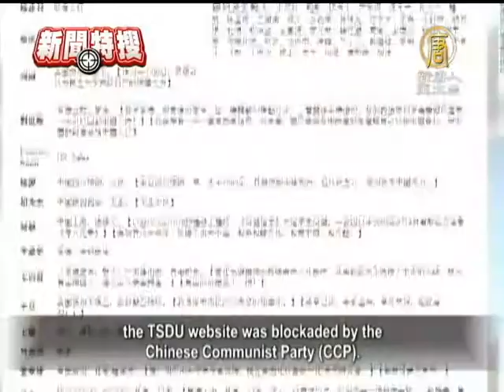【六四天安門_中國真相最新新聞】[禁聞]趙紫陽秘書：六四慘死2千人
【中國真相新聞】(China Breaking News) 六四天安門民主運動24周年紀念日將要來臨，為「六四」死難者喊冤的聲音再度沸騰。前中共總書記趙紫陽秘書鮑彤，日前在網上發布視頻，披露了「六四慘案」的一些內幕。他認為，六四是「天大冤案」，不能一句「平反」就了之，也不能由決策者自己改正自己。他指出，中共用武力鎮壓手無寸鐵的學生，是犯了「反人類罪」。【新唐人亞太台2013年5月20日訊】

鮑彤在視頻中首次披露當年「紅十字會」承認，在血腥鎮壓之下，死亡的人數高達2000多人。他還表示，他被關進「秦城監獄」之後，不能使用真名，只能用代號「8901」。

鮑彤認為，應該由公正獨立的機構重評「六四」，對「六四」受害者應給予國家賠償。

而，海內外四十多位知名人士聯名發表宣言，希望「天安門民主大學」在海外以網路學校的形式復校。不過，就在復校和擴建呼籲書發布不到十小時，「天安門民主大學」網站就被中共當局封鎖，大陸網友目前已無法進入這個網站。

對此，「天安門民主大學」在網站發表了聲明。 《自由亞洲電台》19號報導，「八九學運」學生領袖之一熊焱也表達了強烈抗議，並在第一時間通過個人手機發出短信，譴責當局。

北京冤民欲跳樓 五百訪民闖園博會

中共維穩重地 北京，出現訪民登高打算跳樓事件。《博訊網》公布了一段視頻和圖片。 5月18號早晨，眾多來自佳木斯的訪民，登上了北京前門西大街南側，全國人大辦公樓對面的一座樓房的頂層，掛出了多幅寫著「冤」字的條幅，並且拋灑大量傳單，和呼喊口號，引起行人關注。沒有過多久，當局就派警車、消防車等到場，強行將冤民拉下樓。

同一天是北京世界園博會開幕日。有500多訪民來到現場，要求與園博會的國內外參會代表們見面。訪民在園博會１號大門，遭到北京員警、便衣及武警阻攔。此後，當局將訪民強行帶上30多部大巴，拉去了黑監獄 久敬莊。